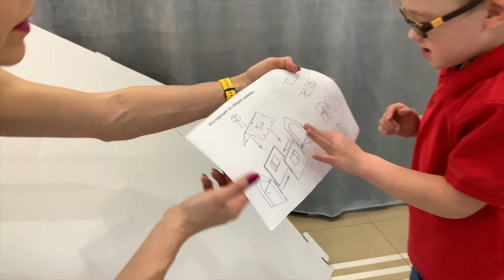Sunny Vanya and Mom are building a carton house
Sunny Vanya likes play with Mom and today they are building a carton house. It was so funny when Vanya was helping Mom to put a big roof on a top of house. Sunny Vanya plays hide and seek with his Mom and hides in a carton house. Let's find Vanya! We show how to  build a carton house for kids. Come play with us inside of carton house!